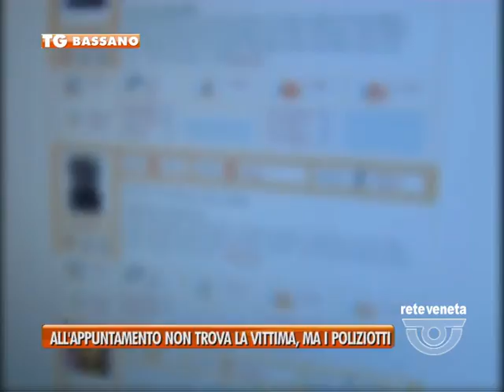BASSANO TG - 05/12/2015 - ADESCAVA MINORI VIA WEB, DENUNCIATO 37ENNE BASSANESE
BASSANO TG (sabato 5 dicembre 2015) - la polizia postale di Treviso ha incastro un 37enne bassanese che adescava minorenni via internet.